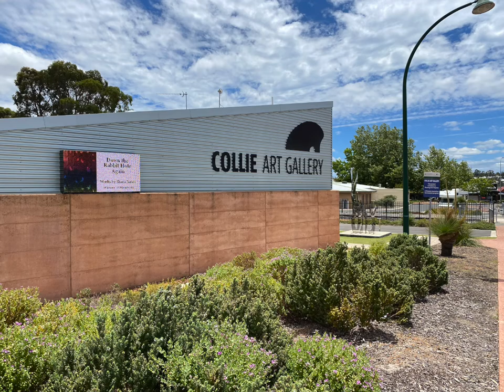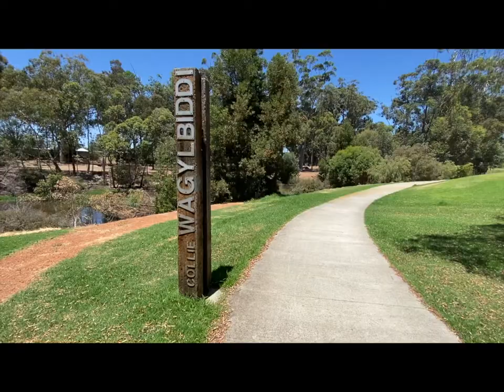Collie River Valley | Minninup Pool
We are at Collie in Western Australia!  Collie is about an hour South-east of Perth.  Collie is a mining town but also has some fantastic things to do.  The boys compete in a triathlon at Minninup Pool run by the
Bunbury Triathlon Club.  We kayak the Collie River from Minninup Pool, which is a beautiful place to spend a hot summers day.  We ride the Wagyl Biddi Trail from Town out to Minninup Pool, catch a movie in Town Park, the boys make a ginger bread house for Christmas and we take on the New Year's Day Parkrun!  We hope you enjoy! Until next time...